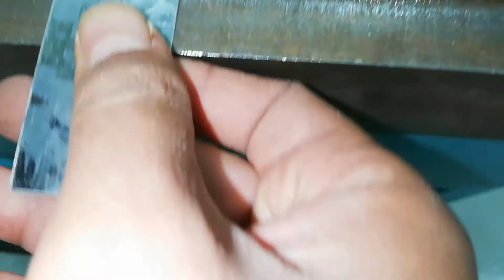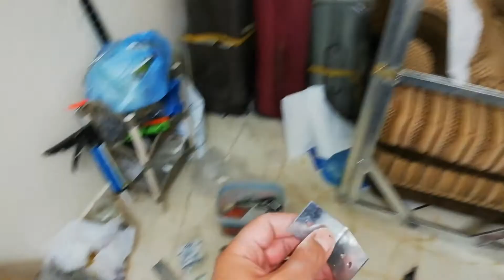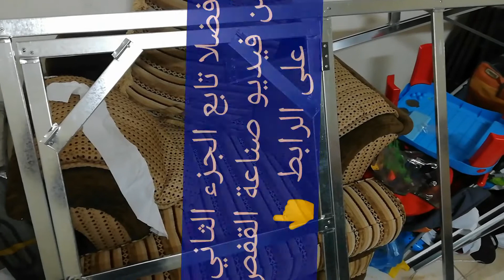الجزء 1 من صناعة قفص للطيور و الدواجن بأقل التكاليف